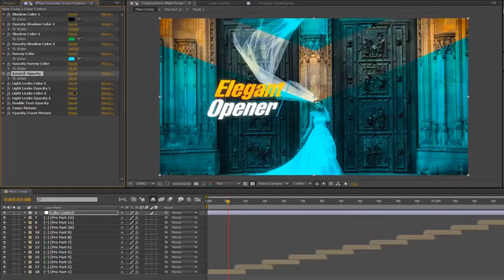Elegant Slideshow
Perfect For: Travel, holiday, photo/video slide show.

Movie or tv show opener, special events any media opener,
trailer, intro, promo quick elegance video,
parallax slideshow , modern reel and any other slideshow photo
album or demo reel with elegance parallax titles.
Create travel slideshow, simple slides, minimal slideshow,
company history video, urban demo reel, trailer, scrolling slides,
grunge media opener, sport event, present a new brand,
education video, tutorial, christmas, birthday, anniversary,
memorial day, wedding day, you can make any event!
Create your own demo reel, present your portfolio,
opener for any special occasions, application promo.